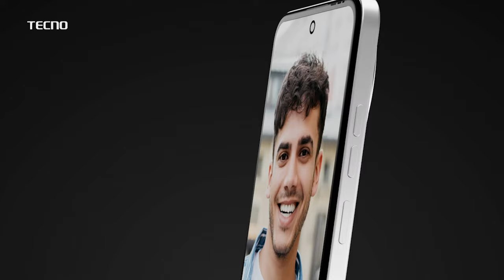Bhaskar Jadhav | एकनाथ शिंदे आणि अजित पवार यांना भाजप हळूहळू खड्ड्यात घालणार- भास्कर जाधव